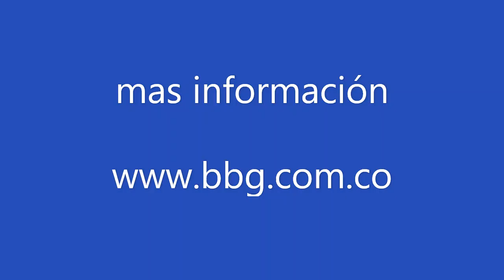BBG / ELEMENTOS DE BIOSEGURIDAD PEDILUVIO INDUSTRIAL acero inox304